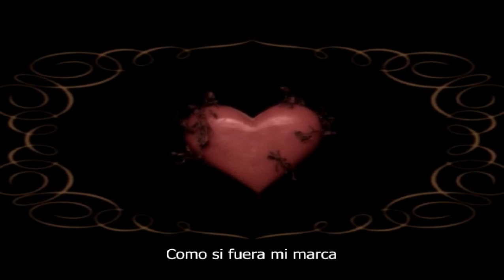Kaya - Chocolat PV (Subs. Español)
He aquí este hermoso PV de Kaya♥ Pronto seguiremos con los demás, quiero ver si los puedo poner en la calidad mas alta posible:)♥ Espero que les guste.